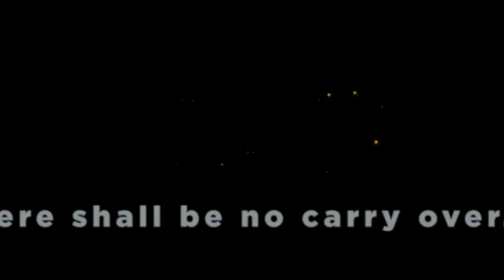December 1, 2022